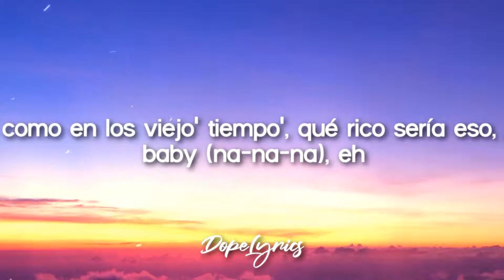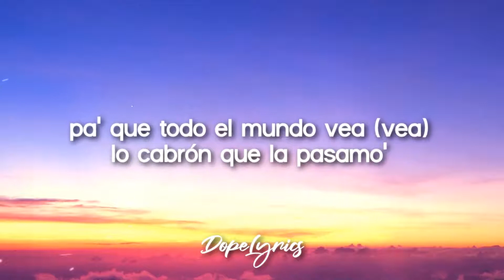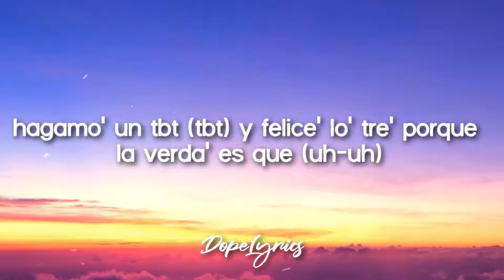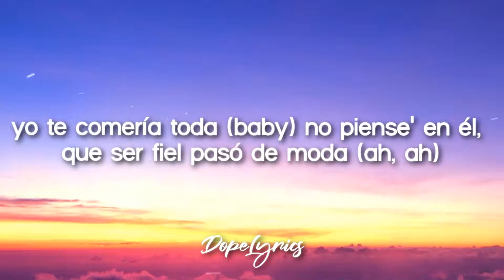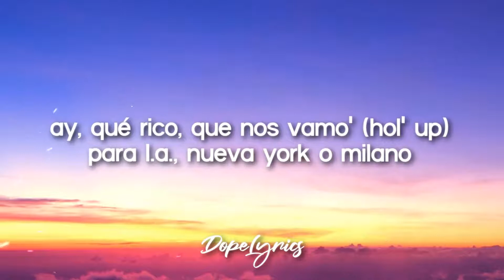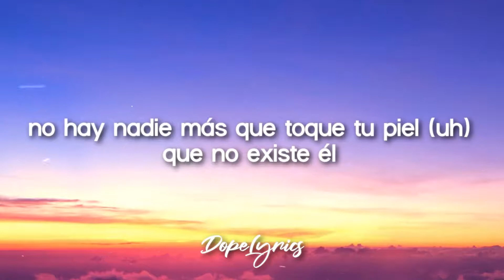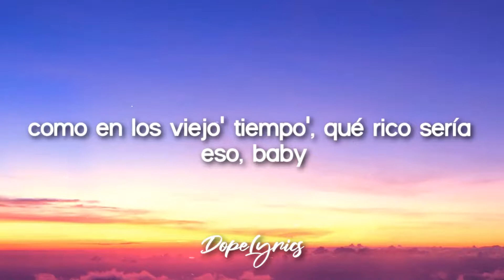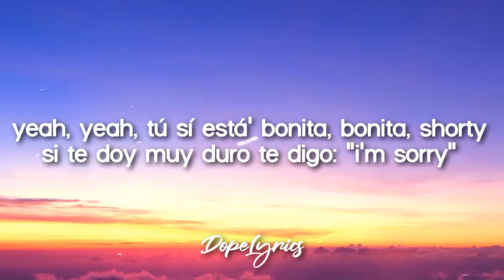Mi Cuarto - Jerry Di Letra (Dope Lyrics) Imagínate en mi cuarto comiéndote a beso